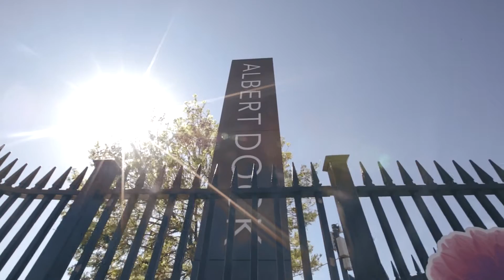Liverpool - Location Video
Located on the River Mersey in the North West of England, Liverpool is world famous as a shipping port and a capital of culture. The city has a young, growing population and is an incredibly attractive business destination, particularly in the finance, manufacturing, digital and creative sectors.

The city has been transformed in the past decade by significant public and private investment. The waterfront in particular is stunning. Unfortunately there is a real shortage of high quality rental accommodation available, meaning that apartments are being let for a premium. This is good news for investors and makes Liverpool a national buy to let property hotspot.